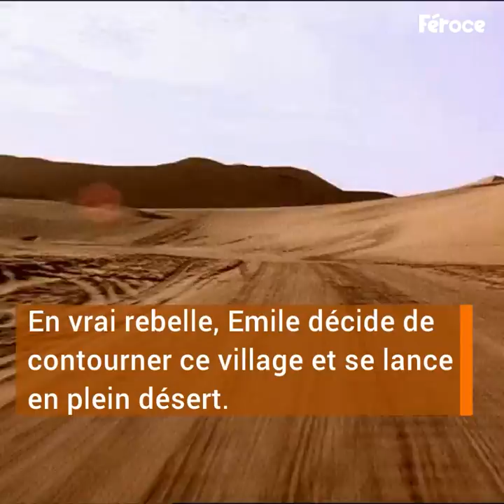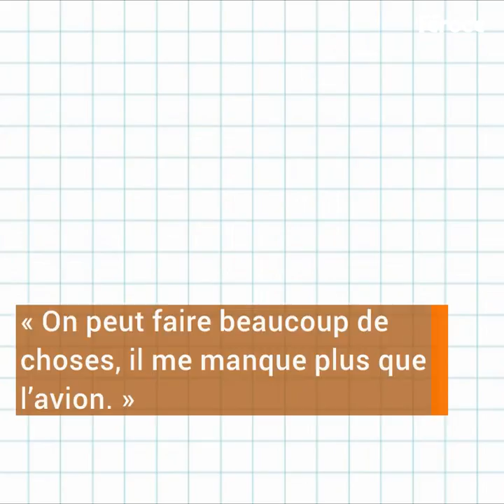Un homme construit une moto avec sa voiture en panne pour survivre en plein désert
L'instinct de survie de cet homme lui a permis de construire quelque chose d'improbable qui lui a sauvé la vie.